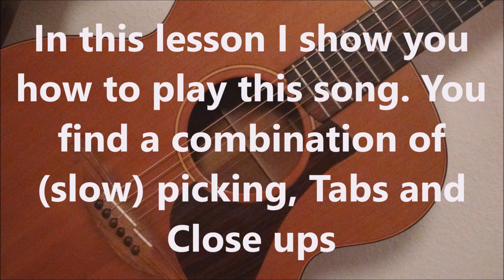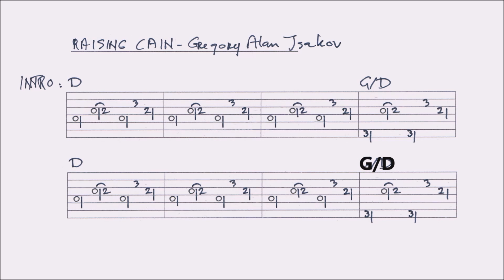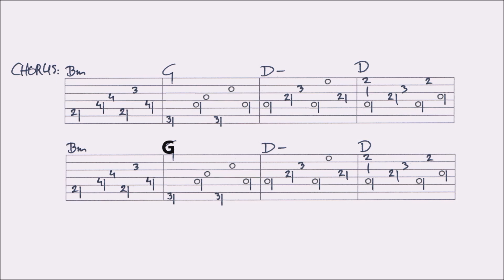RAISING CAIN - GREGORY ALAN ISAKOV fingerstyle GUITAR LESSON